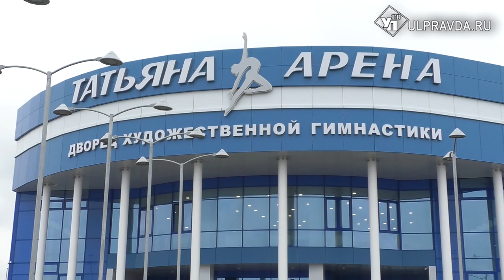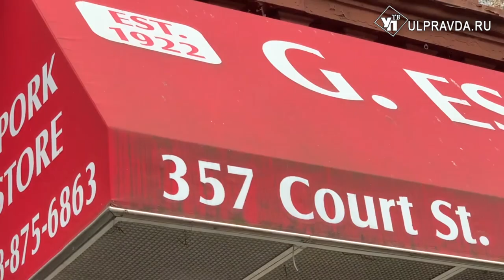ДВести: Что посмотреть в Нью-Йорке и почему дворец назвали «Татьяна»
Когда у команды ДВести весеннее настроение, выпуск получается только таким: про красоту, грацию, моду и праздники.